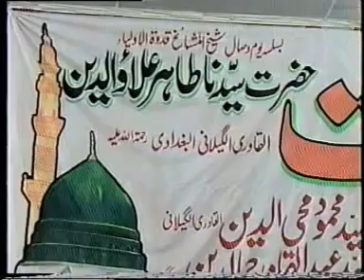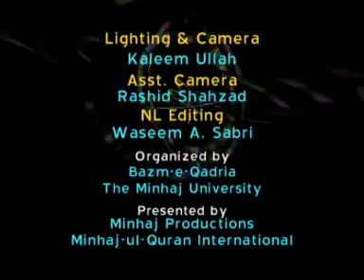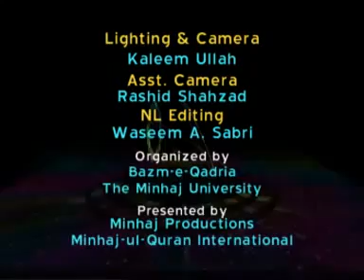0211 NAAT Raah e Ishq Vol 02 02 03 2004 LAHORE DAT